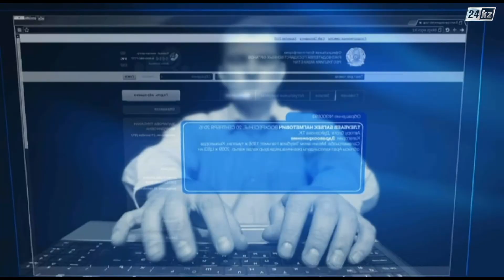Блог в помощь. Продолжительность отпуска